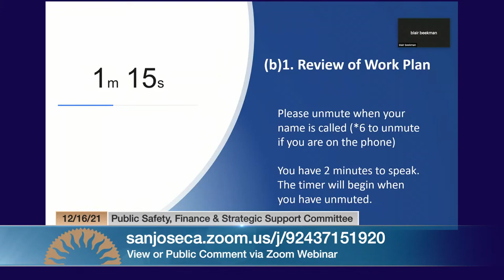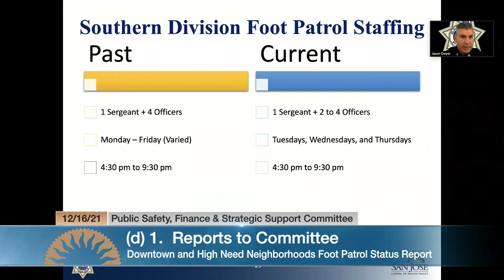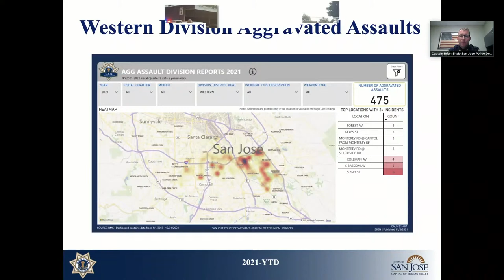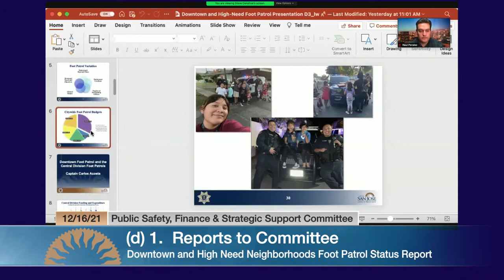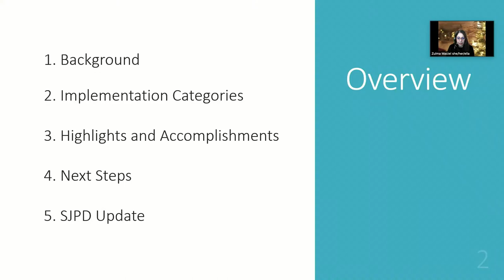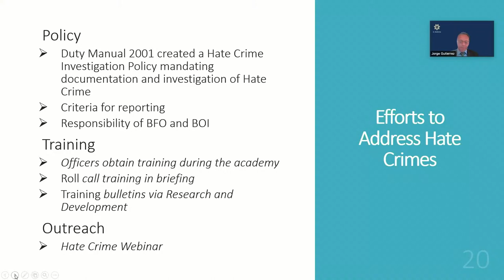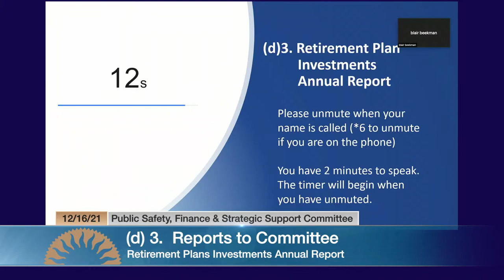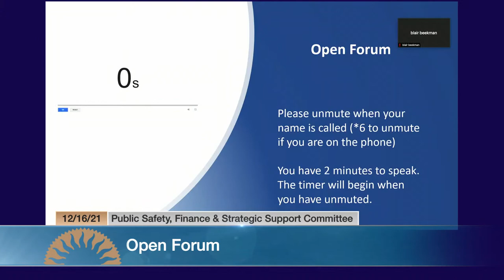DEC 16, 2021 | Public Safety, Finance & Strategic Support Committee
Public Safety, Finance & Strategic Support Committee of December 16, 2021